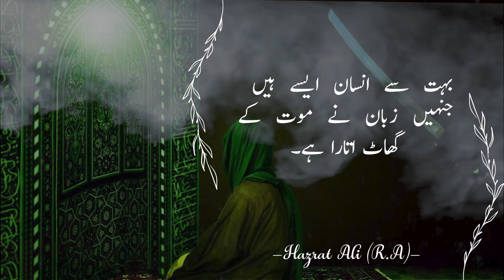Insaan 3 Cheezon say Mehroom Rahe Ga | Hazrat Ali Qutoes in Urdu Hindi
The Topic :  Hazrat Ali Qutoes in Urdu Hindi

Video Details
Content Writer : Muhammad Mehmood
Voice Of : Muhammad Umair
Editor : Saqib

 Hazrat Ali Qutoes in Urdu Hindi